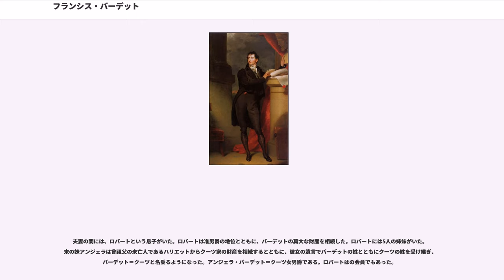フランシス・バーデット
イギリス・トーリー党の政治家

第5代准男爵、サー・フランシス・バーデット（Sir Francis Burdett, 5th Baronet, 1770年1月25日 - 1844年1月23日）は、改革派のイギリスの政治家。フランシス・バーデットとその妻エレノアの子として生まれた。ウィルト州にあるラムズバリーの領主ウィリアム・ジョーンズは母方の祖父であり、サー・ロバート・バーデット准男爵は父方の祖父にあたる。バーデットは1820年にセント・ジェームズ・プレイスの25番地に居を構え、そこで死去した。

バーデットはウェストミンスター校およびオックスフォードで教育を受けた。若いころオックスフォード嬢と長期間交際した後、フランスとスイスを巡る旅に出ている。滞在時、パリではフランス革命が勃発したばかりだった。ここで得た経験が、後に彼の政治的思想に影響を与えたことは疑うべくもない。バーデットは1793年に帰国し、ソフィアと結婚した。ソフィアは銀行家であるトマス・クーツの次女である。彼女はバーデットに莫大な財産をもたらした。1796年、バーデットはニューキャッスル公爵の後継者から議席を譲受け、ボローブリッジの議員となった。その後、1797年には祖父の後を継いで准男爵となるとともに、フォアマーク・ホールの居住権並びにイングルビーおよびフォアマークの小村の領主権も相続した。

バーデットは、下院議会において公民権を擁護する立場を採り、ウィリアム・ピットの政敵として早くから注目を集めた。彼はフランスとの交戦を公然と非難し、当時中断されていた人身保護法を復活させるように求め、またジョン・ホーン・トゥックを議会から追放しようとする動きに抵抗した。国民はすぐに彼を支持した。バーデットはコールドバス・フィールズ刑務所の環境を調査しようと尽力したが、結果として政府の許可を得ることができなかったため、当刑務所のみならずイギリス国内にあるいずれの刑務所の訪問も実現しなかった。1797年にはトゥックと親交を深め、政治のみならず言語学の分野においても彼を師と仰ぐようになった。

1802年の総選挙において、バーデットはミドルセックス州から立候補した。しかしこの当選は1804年に無効とされ、続く選挙においてバーデットは敗れた。1805年、この無効は取り下げられたが、このように選挙結果が再度、それも短い期間に覆ったことで、バーデットは今後再び議員に立候補する意思のないことを宣言した。彼はこの一件に莫大な金をつぎ込んでいた。

1806年の総選挙で、バーデットはウェストミンスター市の改革派候補者であるジェームズ・パウルの筆頭支援者だった。しかし翌年、バーデットとパウルは誤解がもとで決闘する事態にまで至り、双方ともに傷を負うこととなる。翌年の1807年の総選挙において、バーデットは不本意ながらウェストミンスター区から自ら出馬することとなった。そして熱狂的な支持のもと、最多得票数でトップ当選を果たした。

政敵への批判と改革の推進という天職に、再び取り組むことになったバーデットだったが、1810年には下院議会との対立を深めた。下院は、急進派で知られるジョン・ゲイル・ジョーンズを収監した。バーデットは、このような手段を採る権限を下院が有している点を疑問視し、この手続の正当性を糾弾したのだ。バーデットはジョーンズを釈放するために尽力したが徒労に終わった。これを受けて、バーデットはウィリアム・コベットが発行したウィークリー・レジスターに掲載された、この件に関する自身の談話の改訂版を発行した。

改訂版におけるこの告発は下院を中傷していたため、下院はバーデットの行動が背任にあたるとし、議長はバーデットの逮捕令状を請求した。バーデットの弁護のため、2日間に渡り群衆が主不在の屋敷に詰めかけた。バーデットは権力に屈しなかった。バーデットの同僚であるトマス・コクランが助力を申し出たが、彼はこの市民的かつ政治的な出来事に軍事的戦略を用いるつもりであったため、バーデットはこれを辞退した。屋敷に入る直前、バーデットは兵士たちによってロンドン塔へ連行された。国会休会中に彼は釈放されたが、水路をウェストミンスターへと帰還したことで支援者たちを大いに落胆させた。これは、彼の名誉を表明する機会が失われたことを意味するためだった。その後、バーデットは下院議長および軍曹に対して法的措置をとったものの、裁判所は議会の行動を支持した。

下...